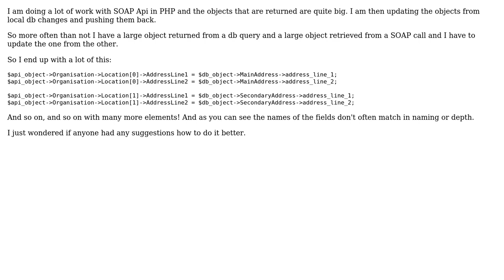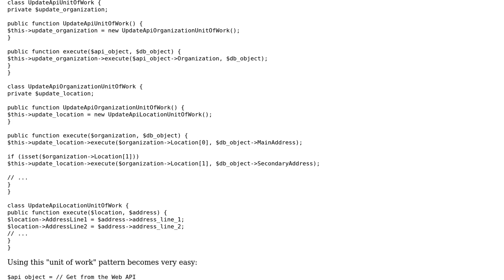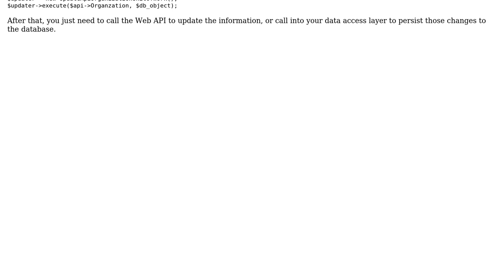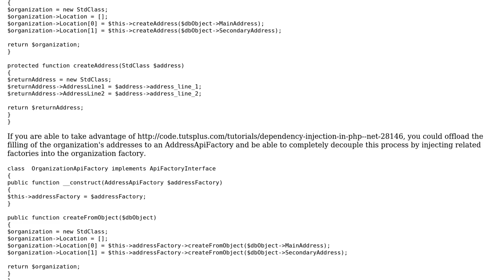Better way of manipulating large objects (3 Solutions!!)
Better way of manipulating large objects

With thanks & praise to God, and with thanks to the many people who have made this project possible! | Content (except music & images) licensed under CC BY-SA | Music | Images & others | With thanks to user Robert Harvey user mattl user Jeff Lambert user Greg Burghardt and the Stack Exchange Network Trademarks are property of their respective owners. You are responsible for your own actions.